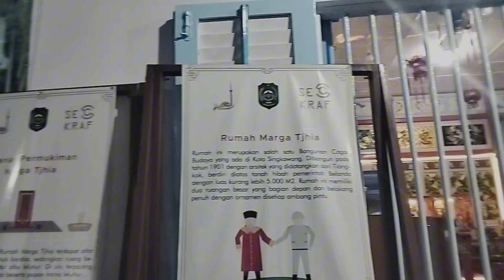DI SINI POSISI RUMAH TJHIA YANG SANGAT LUAS UNIK DAN INDAH JUGA BERSAMA SAMA KELUARGA TERCINTA 🙏🙏🙏😘